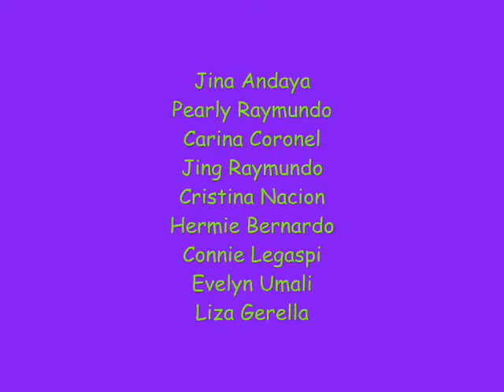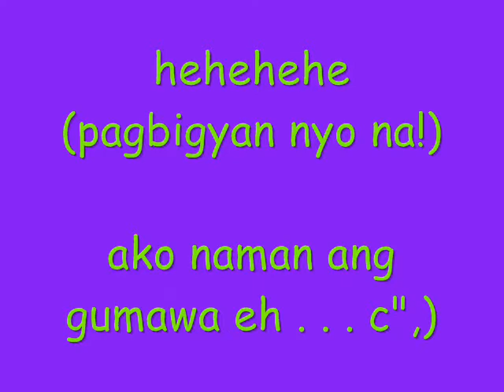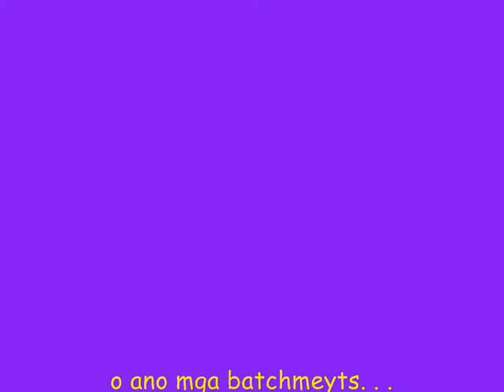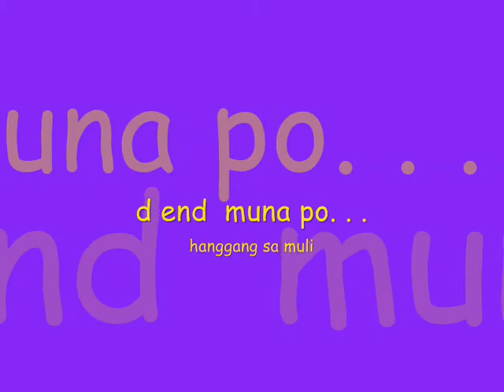St.Pascual Institution Batch '83(kitakits)- Tenderness General Public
mini reunion last aug.28,2010 @ malolos,bulacan